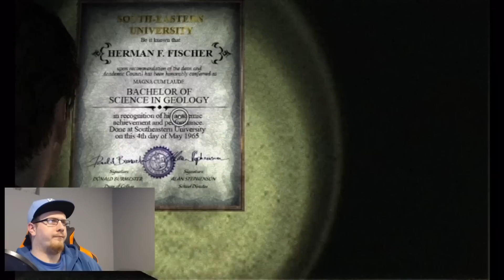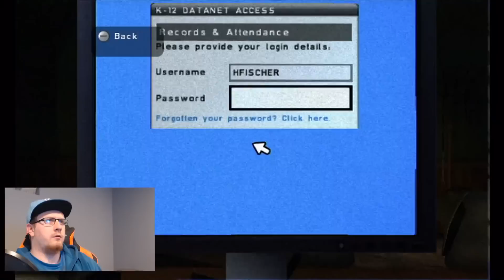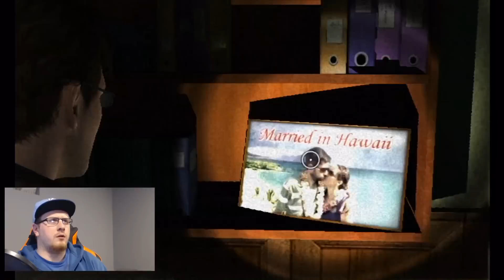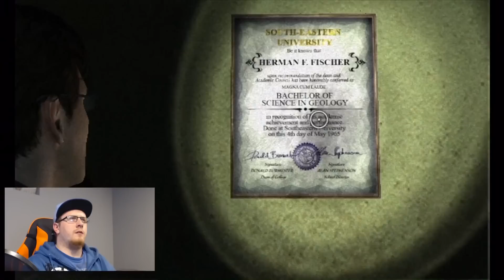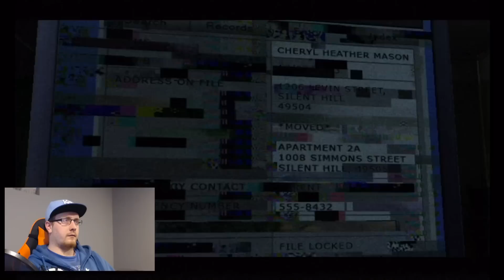Silent Hill Shattered Memories With Facecam Walkthrough Part 7 [1080P HD]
Welcome to Silent Hill.  The resort town where absolutely nothing goes wrong.  And by absolutely nothing, I mean everything imaginable!!!  Join Harry Mason as he explores Silent Hill in a search for his missing daughter, Cheryl.  Will Harry succeed in his quest of finding his daughter, or will the demons of Silent Hill destroy him.